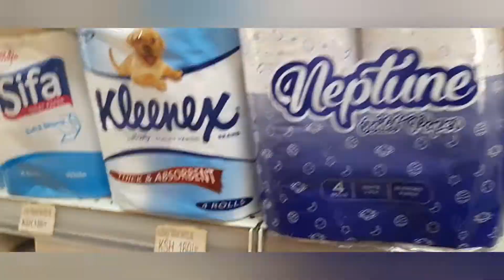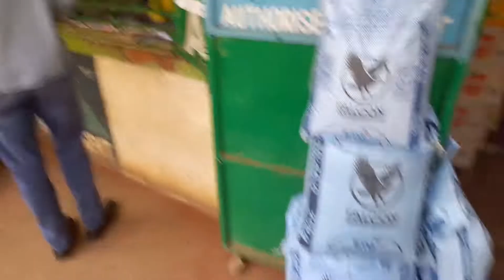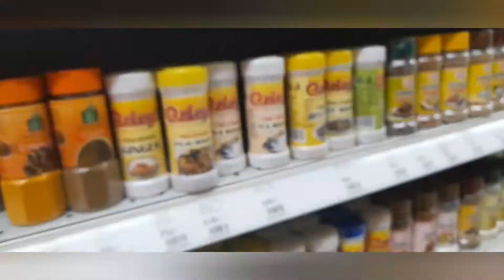Weekend vlog:visited my brother// made my hair//fear of future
hey loves this is how my weekend was..hope u enjoy the video..pls watch till the end ..it gets interesting by the minute love and light

fb lilian cheruto